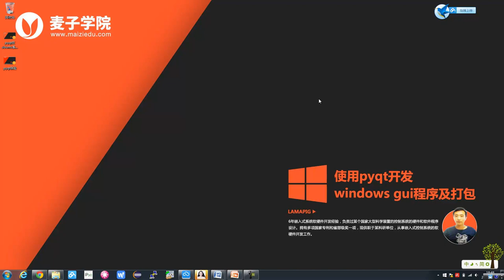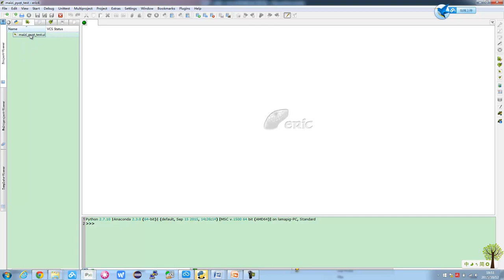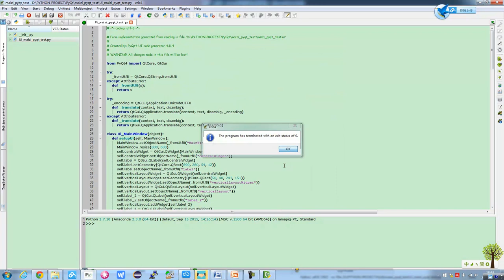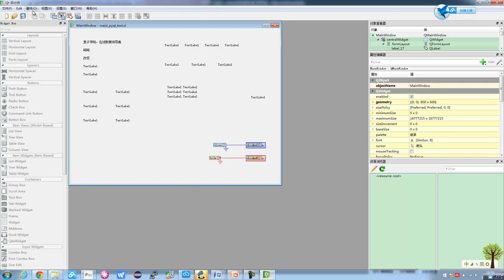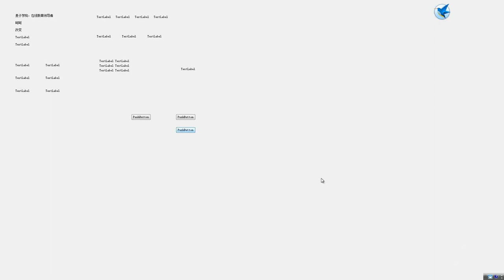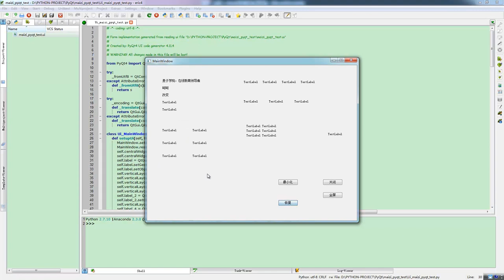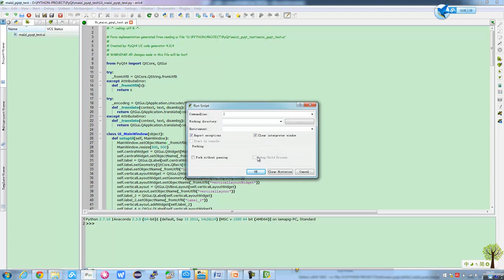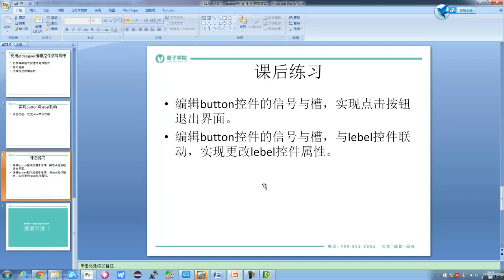使用pyqt开发windows gui程序及打包7 加入一点交互，button控件的使用